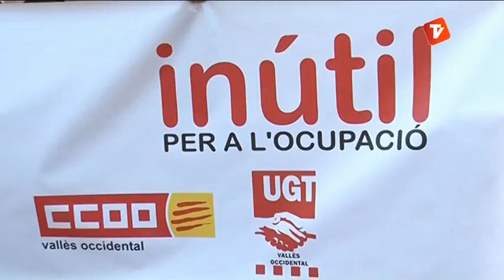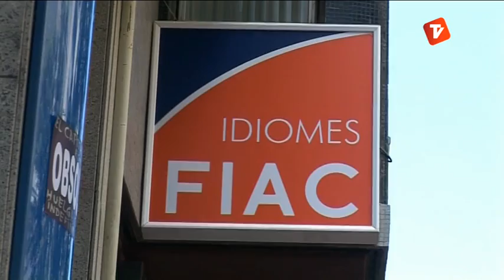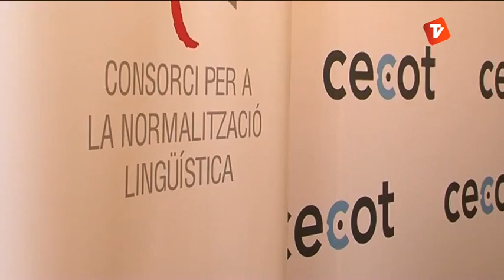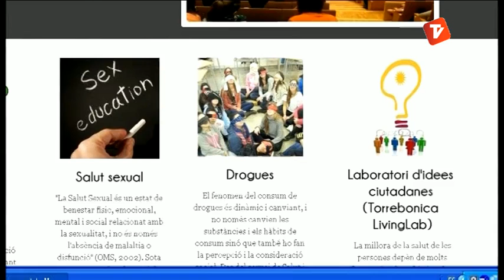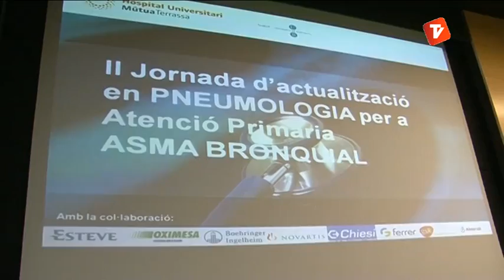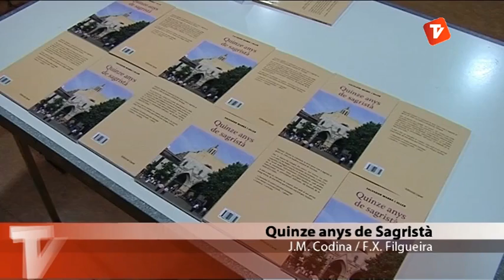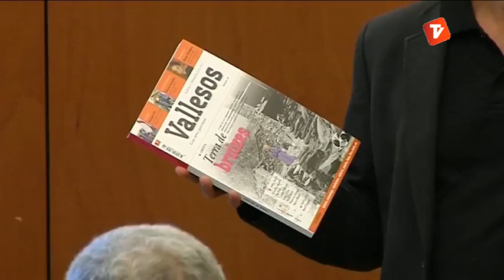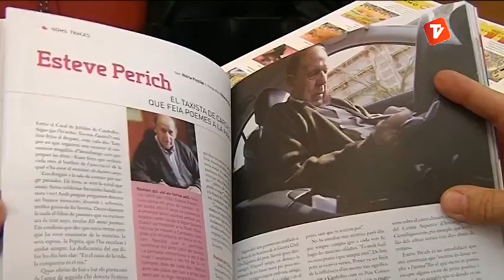Notícies Vespre 23-05-2013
Notícies vespre de Canal Terrassa Vallès d'aquest dijous 23 de maig de 2013, presentat per Òscar Pericas.